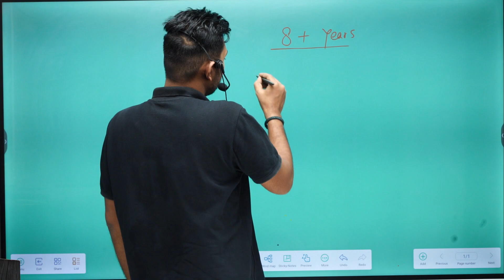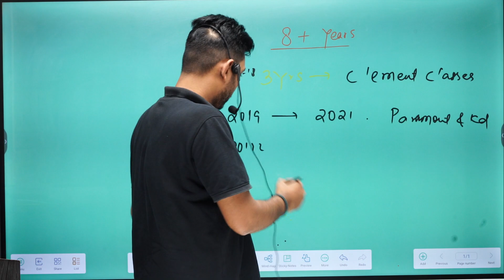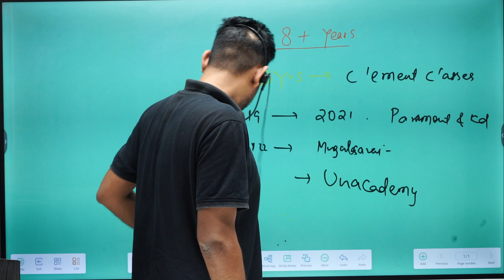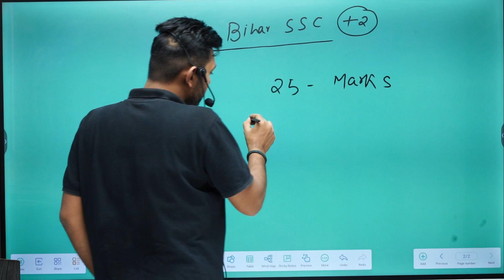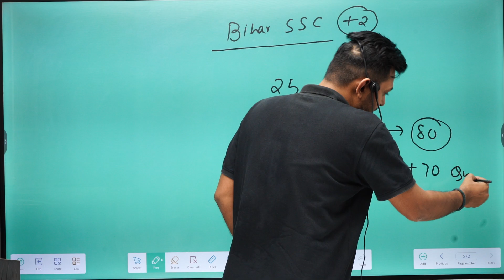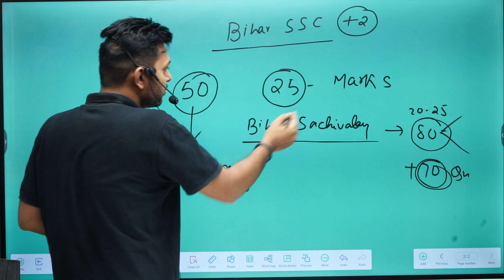Bihar SSC Inter Level MATH-2023 || BSSC Maths | By - विकास यादव सर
Bihar SSC Inter Level MATH-2023 || BSSC Maths |  By - विकास यादव सर वार्षिकांक करेंट अफेयर्स 2023 | One Year Current Affairs-2023 | क्रॉनिकाल |TOP 800 MCQ ।69 BPSC।Bpsc Teacher July Bihar Current Affairs 2023 || YAHA DAILY BIHAR CURRENT AFFAIRS KA CLASS RAHEGA JO BPSC ,DAROGA ,BPSC TEACHER KE LIA BAHUT MAHTWPURN HAI
JHARKHAND SSC